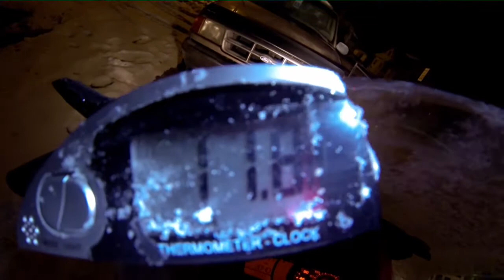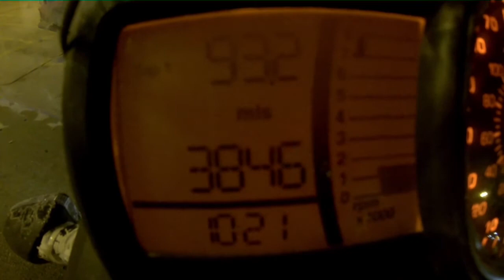2013 PBC #25 NT8 Goes Down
NT8 Goes down, But The Skilled Rider he is, never Touched the ground! Come Ride with me Cubs!! I Bear all!! B-3840 E-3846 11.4* F = 6 miles @ 11*F